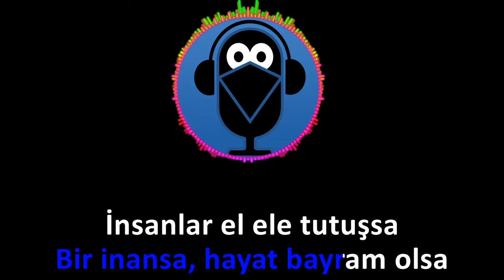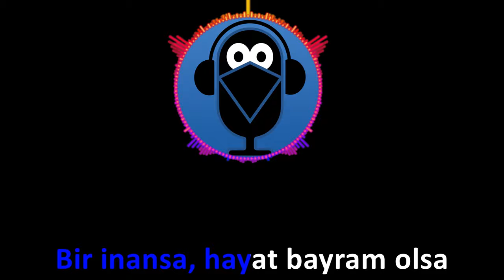HAYAT BAYRAM OLSA - BÜTÜN DÜNYA BUNA İNANSA - ŞENAY ( Karaoke ) / Sözleri / COVER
HAYAT BAYRAM OLSA - BÜTÜN DÜNYA BUNA İNANSA -  ŞENAY /  KARAOKE / Şarkı Sözleri / Cover Versiyon yayında.

Şu dünyadaki en mutlu kişi
Mutluluk verendir
Şu dünyadaki sevilen kişi
Sevmeyi bilendir
Şu dünyadaki en güçlü kişi
Güçlükten gelendir
Şu dünyadaki en bilgin kişi
Kendini bilendir
Bütün dünya buna inansa
Bir inansa, hayat bayram olsa
İnsanlar el ele tutuşsa
Birlik olsa
Uzansak sonsuza
Birlik olsa
Uzansak sonsuza
Şu dünyadaki en olgun kişi
Acıya gülendir
Şu dünyadaki en soylu kişi
İnsafa gelendir
Şu dünyadaki en zengin kişi
Gönül fethedendir
Şu dünyadaki en üstün kişi
İnsanı sevendir
Birlik olsa
Uzansak sonsuza
Birlik olsa
Uzansak sonsuza
Birlik olsa
Uzansak sonsuza
Birlik olsa
Uzansak sonsuza

📌  Telif hakkınızın ihlal edildiğini düşünüyorsanız lütfen bizimle iletişime geçiniz.İçerik kaldırılacaktır.

✏️  Görüşlerinizi ve istek şarkılarınızı yorumlara bekliyoruz. .

✅  İzlemenizi önerdiğimiz oynatma listelerimiz.

⛔️  Videoların başka kanallara yüklenmesi  yasaktır❗️

Müziklerimizin cover,  parodi ve benzeri Youtube videolarınızda kullanımı şu şekildedir.

Videonuzun açıklama kısmına kanal ismimizi '' @Karga Karaoke ''  şeklinde etiketleyerek, kanal linkimizi ekleyerek, video sonunda bitiş ekranları ve kartlarla kanalımıza yönlendirme yaparak kullanabilirsiniz.

⛔️  Müzikler üzerinde kesip biçme vb. suretlerle  değişiklik yapmak yasaktır ❗️

Yukarıda belirtilen şartları yerine getirip yüklediğiniz videolarınızın linklerini, instagram adresimizden bize bildiriniz.

Mevcut müziklerimizi istediğiniz tonda size özel hazırlayıp yolluyoruz. Size özel düzenleme istekleri için instagram sayfamızı takip edip bizimle iletişime geçebilirsiniz.

Kullanılan Uygulamalar :
Studio One

Güncel ve sevilen karaoke türkçe cover şarkılar, Rap karaoke, karaoke pop, karaoke türküler, karaoke arabesk şarkılar, sıfırdan düzenlenerek ve şarkı sözleri ( Lyrics ) eklenerek beğeninize sunulmuştur.